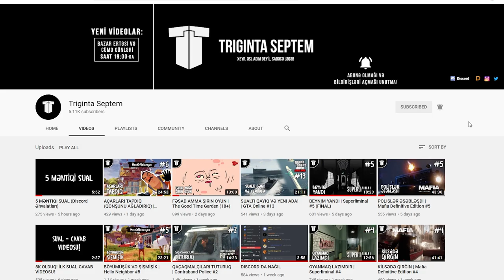ŞEYTAN İLƏ MÜQAVİLƏ | Suicide Guy #6 (FİNAL)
Suicide Guy (İntihar Gədəsi) oyununun son bölümü kanalda! Bu bölümdə şeytan ilə müqavilə bağlamağa çalışırıq (kompüter alması üçün). O da ruhum o qədər baha deyilmiş...
oyun
oyunlar
triginta septem
triginta
septem
oyun
kanali
azeri oyun kanali
gülməli montaj
yutuber
aztube
oyunçu
azeri yutuber
oyuncu
oyun videoları
montaj,
gülməli anlar
gulmeli anlar
triginta septem yeni video
triginta yeni
among us
raft
gta
pubg
the forest
dublyaj
dublaj